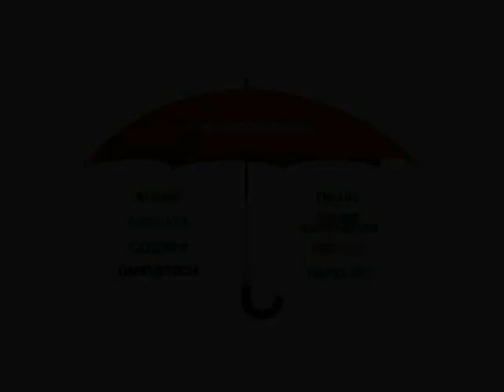Cozzini SuspenTec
Used worldwide to process roast beef, ham, turkey breast, chicken products, steaks, fish, bacon and various other whole-muscle products, the patented Cozzini SuspenTec process has brought significant profit building advantages to users everywhere. Hundreds of processors of fresh, cooked, refrigerated or frozen meats and seafood worldwide are using the SuspenTec system to add value to their products while lowering their costs of finished goods.

An application-customized SuspenTec system from Cozzini lets processors inject lower cost protein materials into higher cost whole muscle products. Enhanced binding, reduced cook and chill shrink and increased slicing yields are just a few benefits realized.